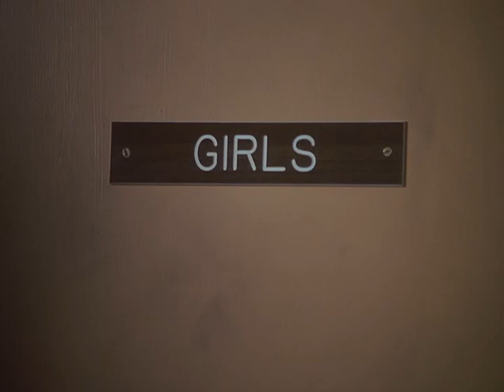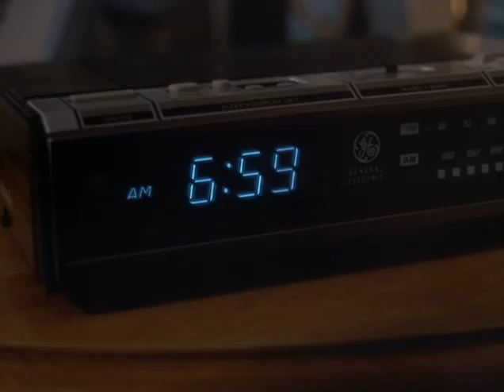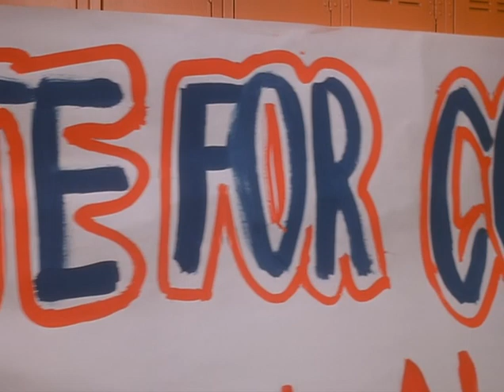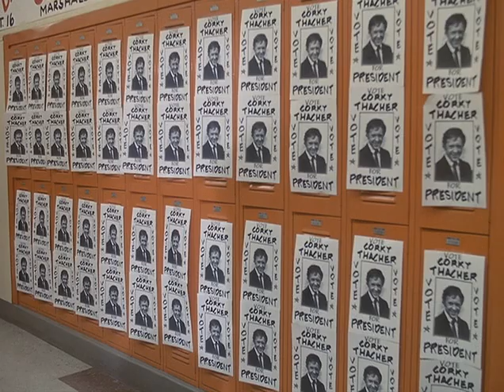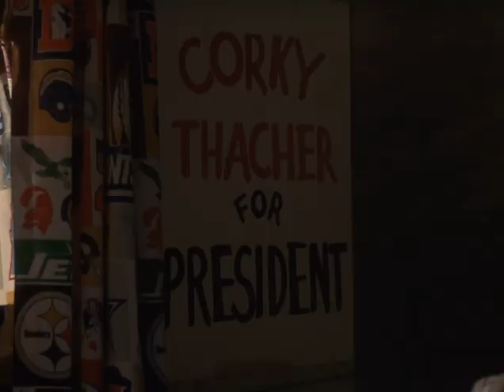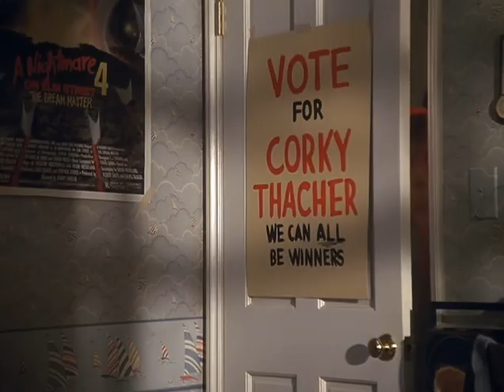La vida continua 2do capitulo (latino)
La vida continua 2do capitulo  - Serie